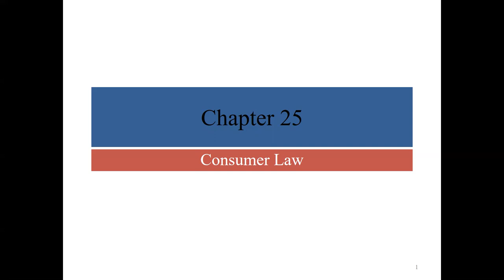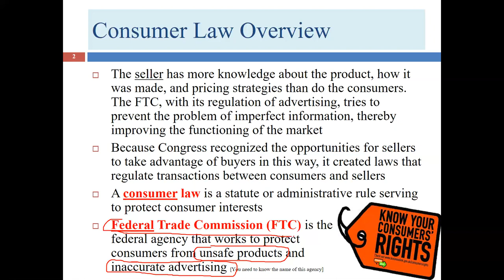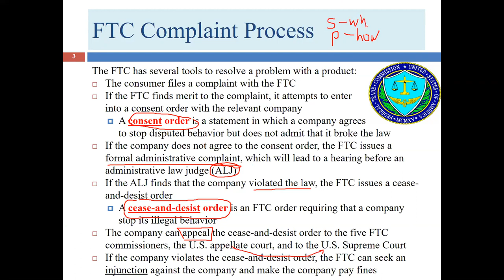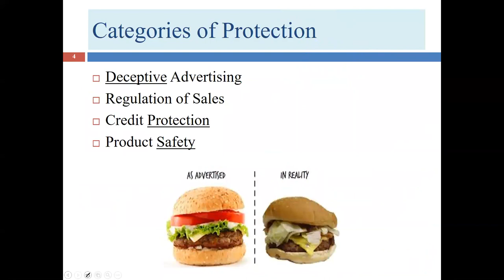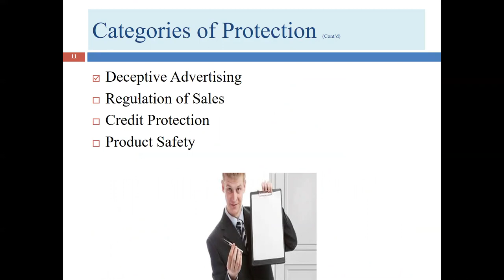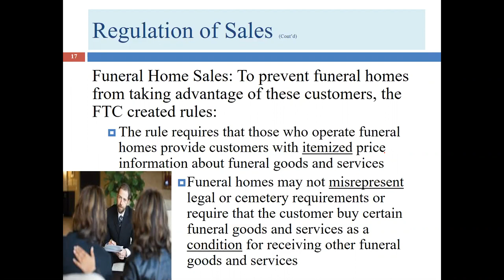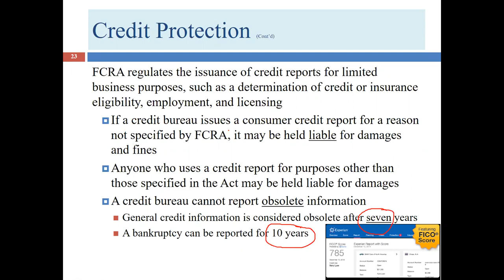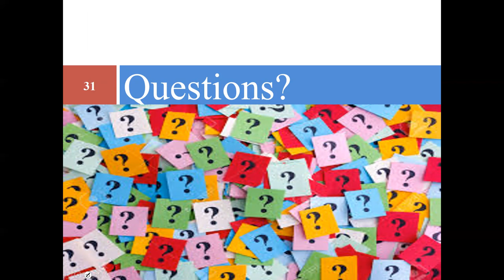Lecture for Chapter 25: Consumer Law (BUSI 2301)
Lecture covering Chapter 25: Consumer Law. Relevant to BUSI 2301.